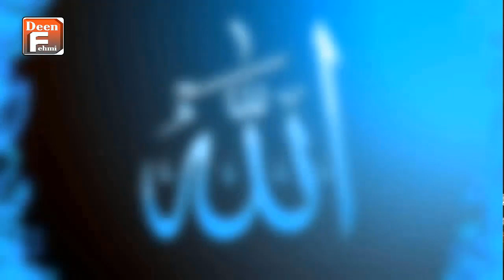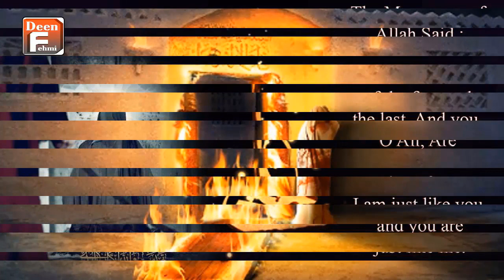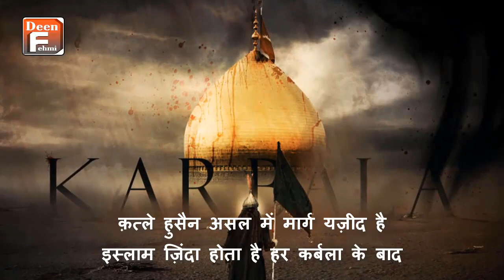Story Of Karbala | Imam Hussain a.s कैसे हुवे शहीद | History Of Karbala in Hindi | Muharram 2023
Dosto aaj hum is video me aap ko Karbala Ka Mukhtasar Khaka Batayge, Aur sath me Ye bhi batayge ki Imam Husain (as) Ko Kyon Karbala me Shaheed Kiya gya... Imam (as) ne Kyon Yazeed Ki Bayat nahi ki...

Imame Hussain (as) ne yazeed ki *Bayat* isliye nahin maani, uska saath isliye nahin diya kyunki yazeed ek zalim tha, sharabi thaa, logong ka haq loot raha tha, thaa to wo naam ka Musalman hi per namaz, roza haram aur halal main koi faraq mehsoos nahin karta thaa. yazeed ke daur main sharab khori aam thi. auratoon aur mardoon main koi faraq Nazar nahin ata tha. har taraf zulm aur sitam, auratoon aur bachchoon pe zulm... aur bhi bohot sare wojuhaad they Jo Imame Hussain(a.s) ne yazeed ki bayat nahi ki. Aur Shahadat ko gale lagaya Zillat Ki Zindagi Se, Imam Hussain a.s ka Roza Iraq Ki Sar Zameen Karbala me hai, Yaha Har Saal Ashura/ Ashoora aur Arbaeen par Imam Ke Chahene Wale Shia Inki Mohabbat me Ghum aur Azadari Karte Hai.
Hazrat Imam Hussain(a.s) ne farmaya.
*Izzat ki maut behtar hai, zillat ki zindagi se...*

ASSALAMU ALAYKA YA ABA ABDILLAH a.s 😢
Aur bhi islamic Videos ke liye hamare Channel Deen Fehmi ko Visit Kare...